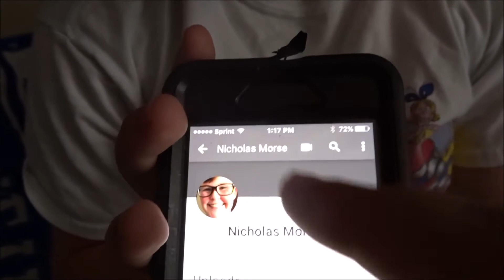IM A WIZARD!!!!!